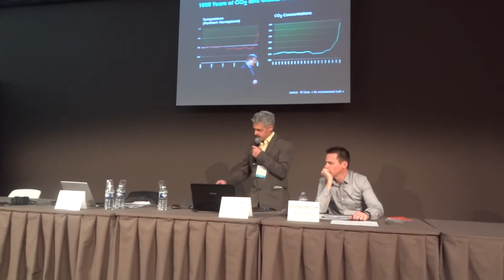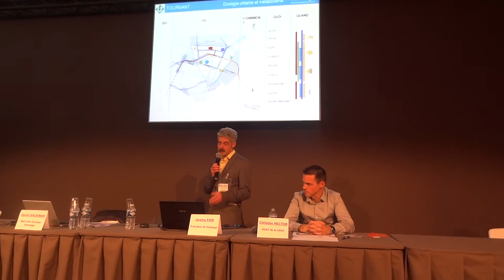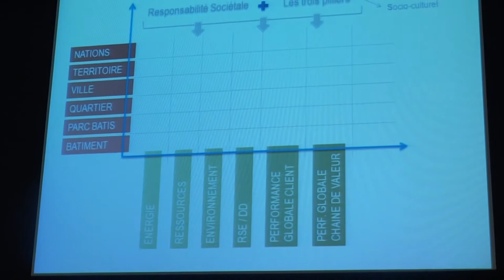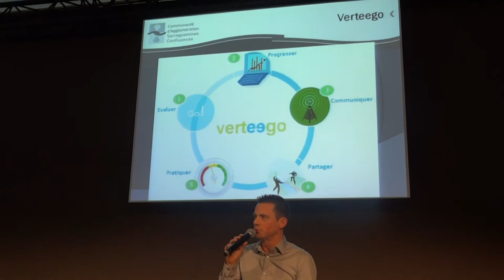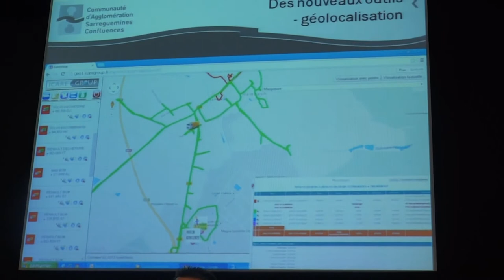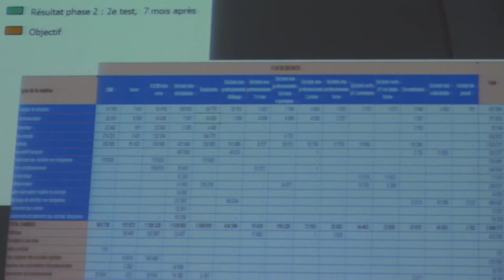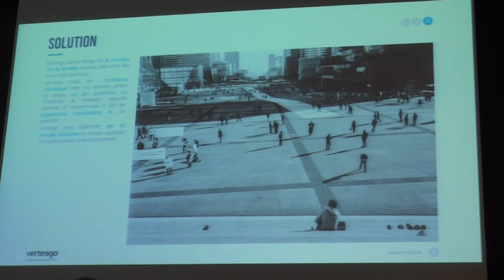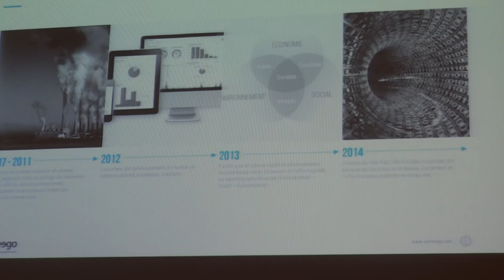Les données : un levier formidable de développement durable pour les territoires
Conférence du 25 novembre 2014 - Salon des Maires

Intervenants :
Christian Hector - Directeur Général des Services Techniques de la Communauté d'Agglomération de Sarreguemines Confluences
Daniel Kaufman - Responsable R&D et Projets du Pôle Villes Durables de Verteego
Rupert Schiessl - Co-fondateur, Directeur Général de Verteego en charge des Produits & de l'Innovation